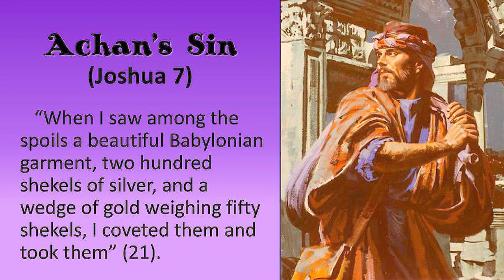Achan official video_Sekyere Family live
Achan Joshua7:1
One sin can ruin your life and entire family, Achan's sin brought total destruction to him and his entire family.Flee from sin#Sekyerefamily#bigbagrecords